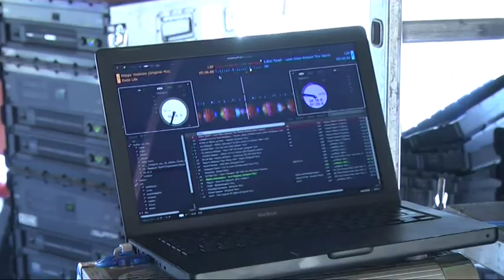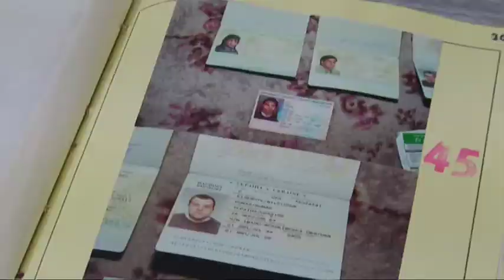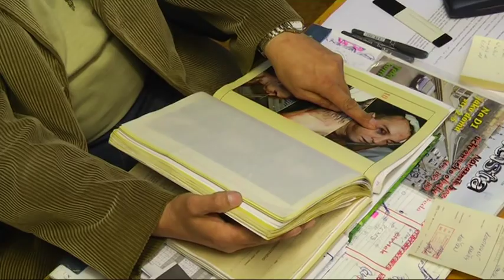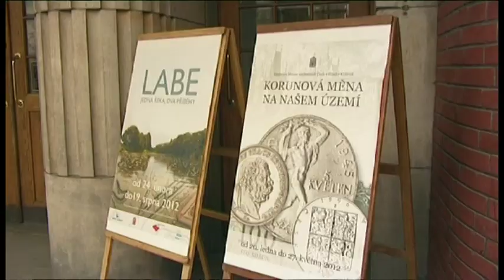Minuty regionu 30. dubna 2012